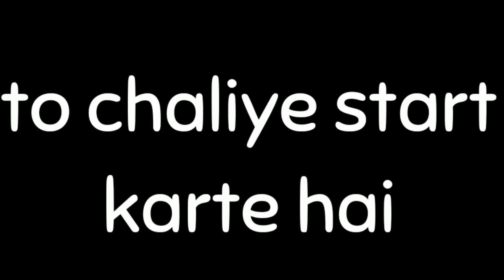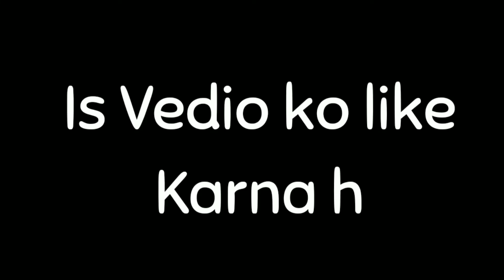🎅Testing Life hacks❤️ with my mom and sister Part 1 | Nandini Camp Vlog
So today family we are gonna testing Life hacks with my sister .. Family I will be testing Christmas diy hacks ..